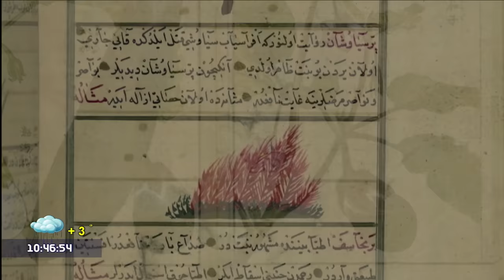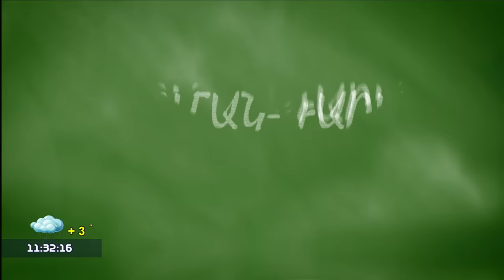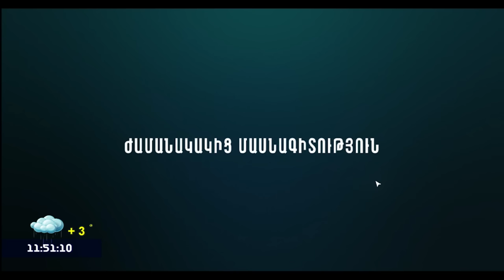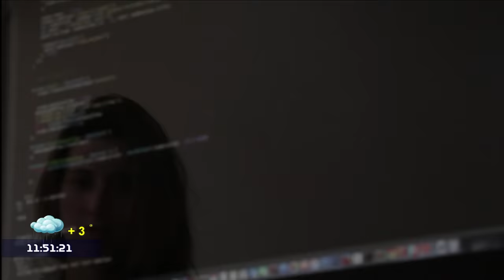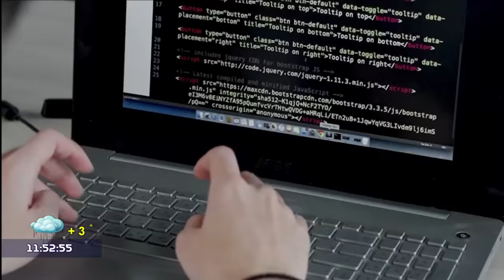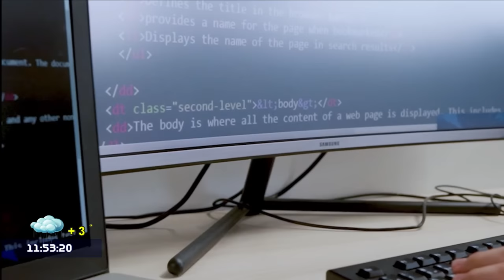Առավոտը Շանթում/Aravot Shantum/Դաջվածքների մասնագետ, գեղանկարիչ,Դավիթ Սահակյան/07.02.2023